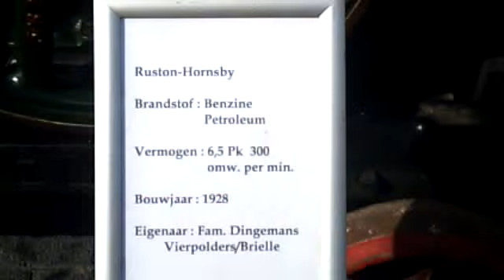Ruston-Hornsby-engine.mp4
Stationairy engine seen on the Oldtimersday 11 september 2010 Alphen aan den Rijn Nederland. Nice sound.
Fuel: gas or petroleum
Power: 6,5 Hp at 300 rev/min
Build: 1928
Owner: Fam. Dingemans Vierpolders/Brielle